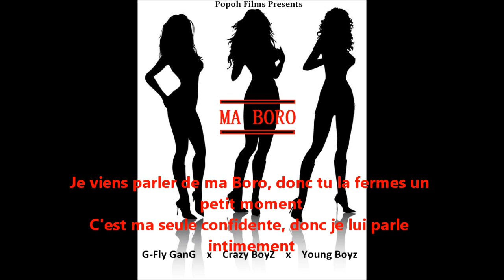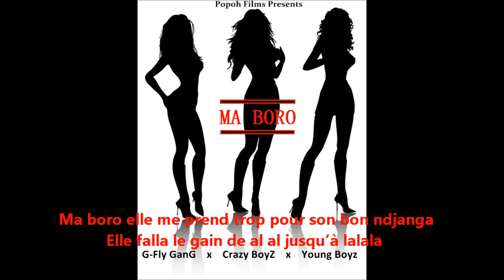Ma Boro - Crazy BoyZ x G-Fly Gang x Young Boyz (+ Paroles)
HIT incontestable des Crazy BoyZ en featuring avec la G-Fly Gang et les Young Boyz!
Voici les paroles en plus! ;)